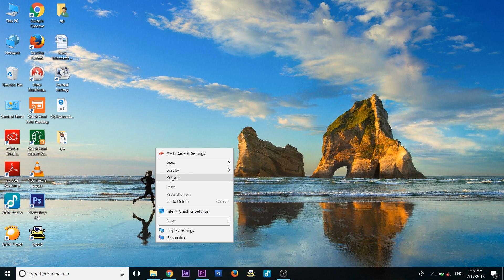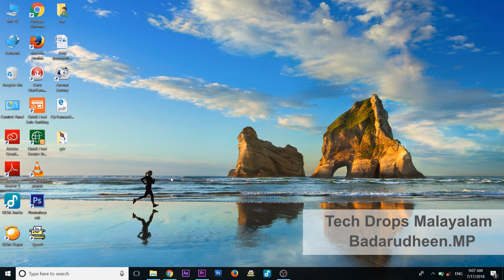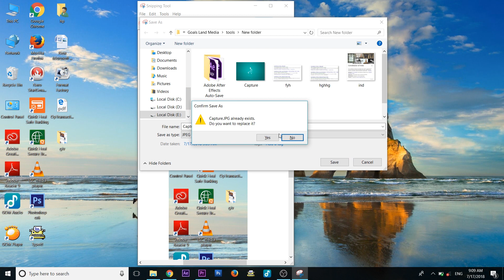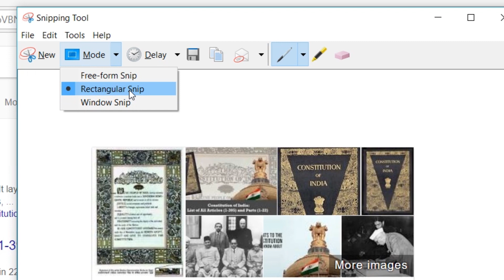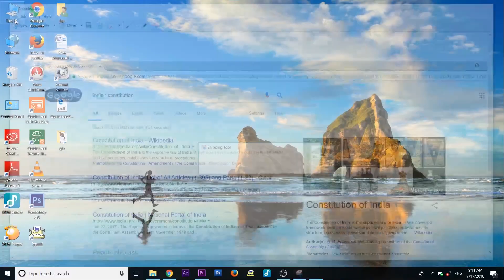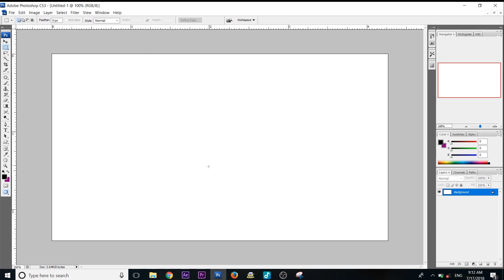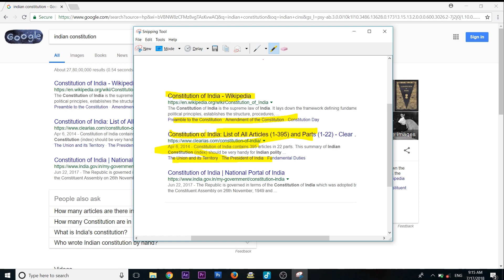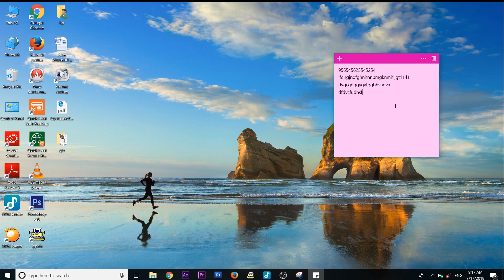How to use snipping tool & Sticky note | badaru backups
how to use Snipping tool and sticky note
Malayalam explanation

കൂടുതല്‍ ടെക്ക് ,ലൈഫ് ഹാക്ക്,ടുടോറിയല്‍,ഗാട്ജറ്റ് റിവ്യു,മുതലായ എല്ലാ വീടിയോകള്‍ക്കു ഈ ചാനല്‍ ഫ്രീ ആയിട്ട് സബ്സ്ക്രൈബ് ചെയ്യു